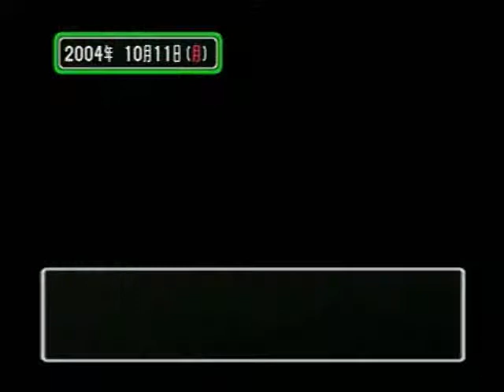ときめきメモリアル3 ～約束のあの場所で～ 053